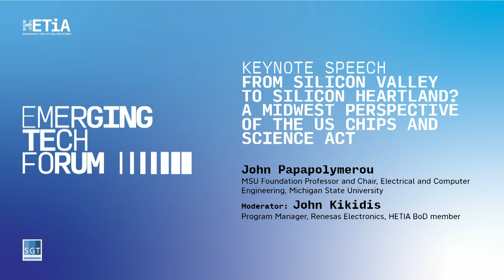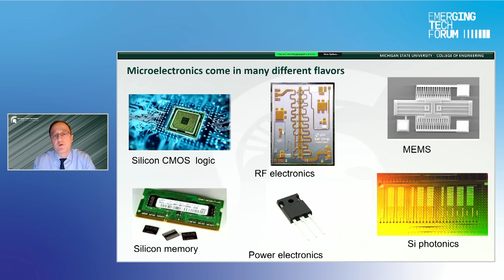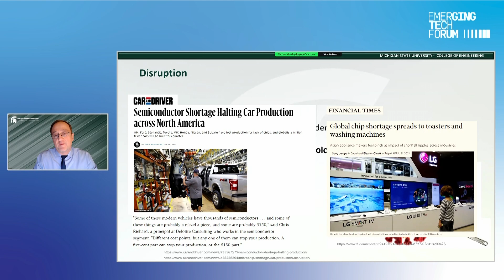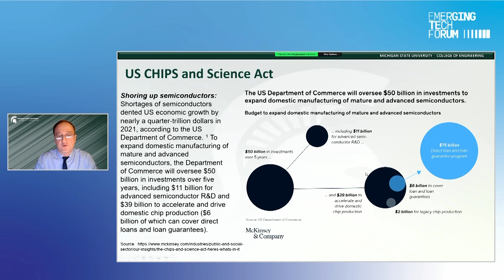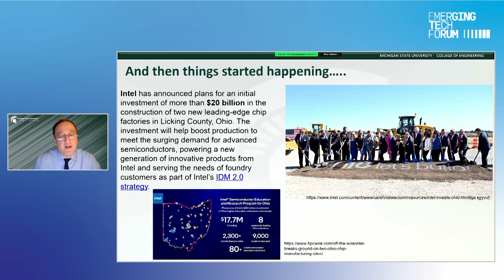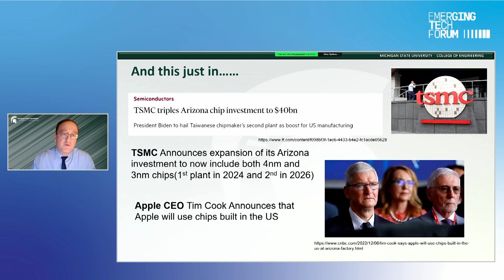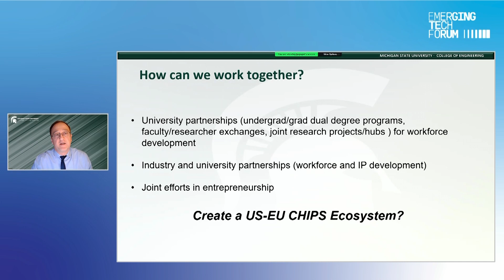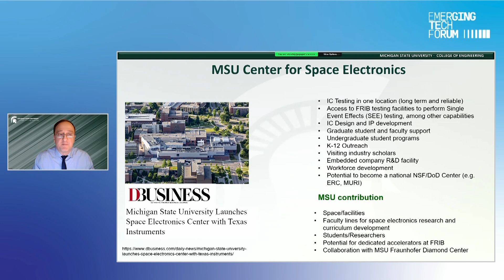Key Note Speech: From Silicon Valley to Silicon Heartland? The US Chips and Science Act